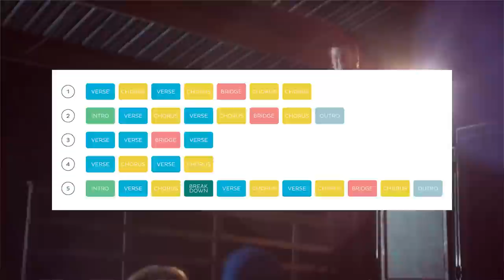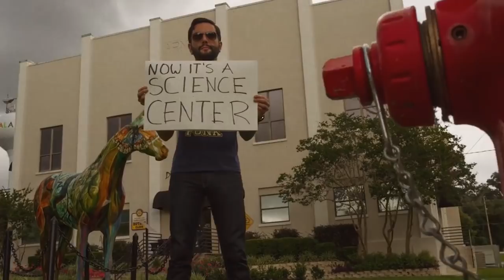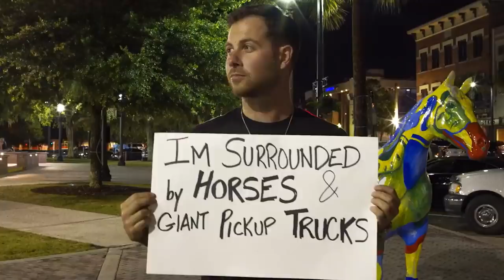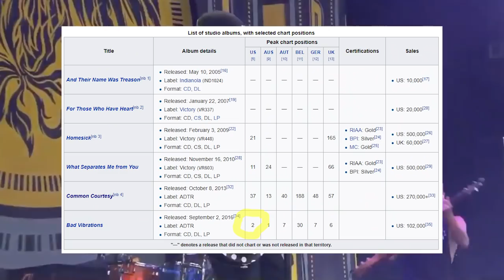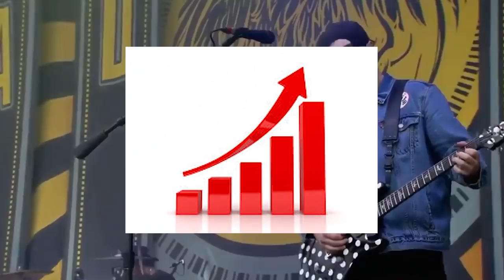A DAY TO REMEMBER: How did they get so big??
My analysis of why and how A Day To Remember became one of the biggest bands of their generation. I go over the 3 key factors for their success, and what it means for you from the perspective of marketing your band, music or product.

Some of what I cover:

- Why their songs are so much better than every other band in their genre (and why their Kelly Clarkson cover worked so well)

- A very detailed look at the making of the "Right Back At It Again" music video (directed by Drew Russ), the "Common Courtesy" webisodes and the packaging for the "Bad Vibrations" deluxe version

- How "Homesick" and "What Separates Me From You" went gold, how "If It Means A Lot To You" went platinum and how "Bad Vibrations" went to #2 on Billboard

- Why ADTR continued to get bigger even as their former peers like Sleeping With Sirens quickly went downhill

- The key thing they share with bands like Killswitch Engage, August Burns Red, Parkway Drive and Every Time I Die
Get my course on DIY marketing for creative professionals like designers, photographers, writers and filmmakers